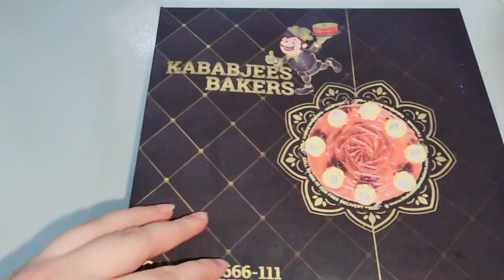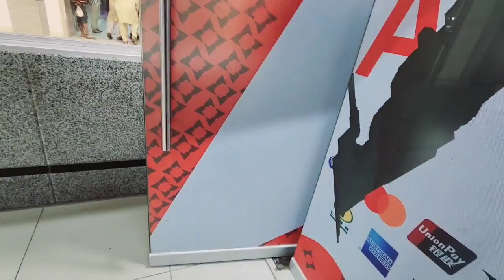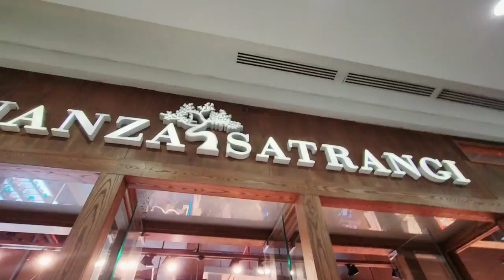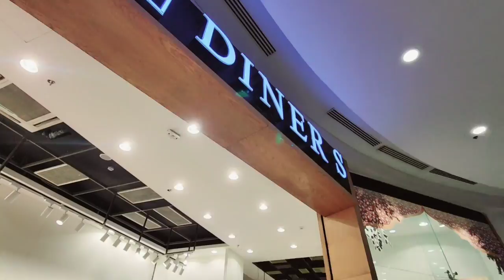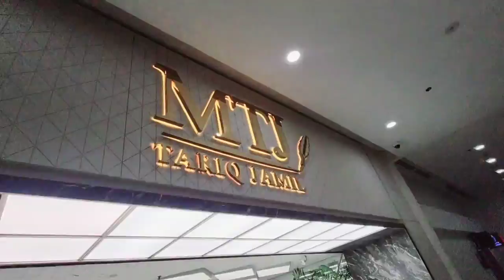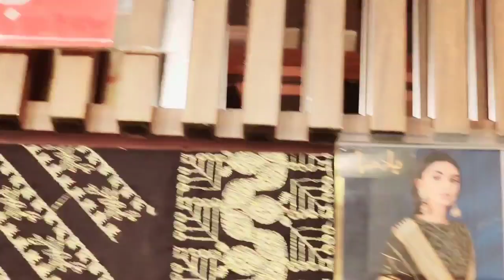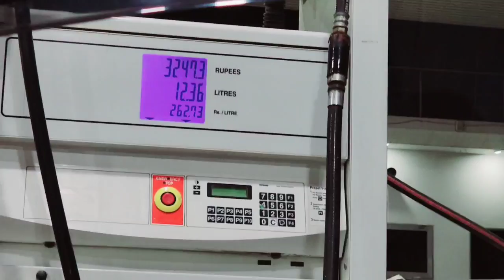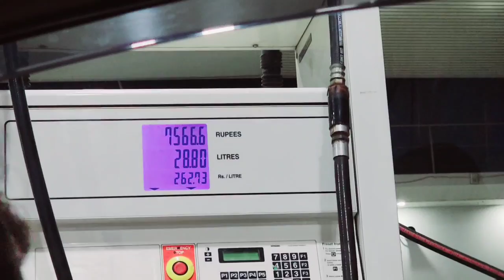New Vlog | Mery Veer Ki Wedding | Lucky One Mall Shopping Shadi Ka Liye | High Life With A.m.k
Luckyone mall karachi
sistrology
mazz safder
ducky bhai
vlogs
shadi vlogs
wedding